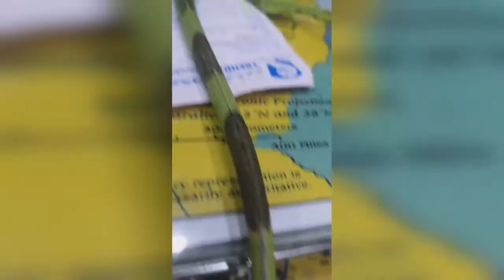Greeny the Iguana